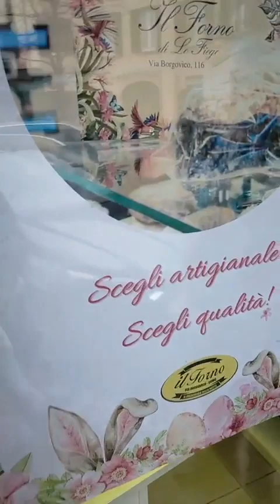IL SALUTO DI OGGI, BUONGIORNO DALLA DOLCEZZA DEL NOSTRO AMICO ROBY CON LE SUE COLOMBE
Il video del buongiorno in diretta dal Focacciaro di via Borgovico, con le colombe di Roby.